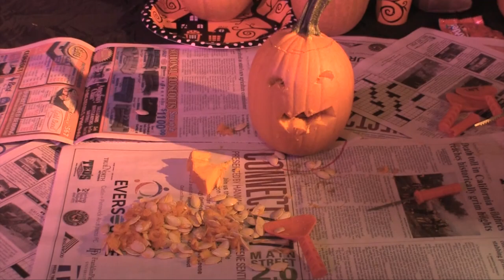Final Halloween PSA 1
New Hampshire Halloween PSA Challenge